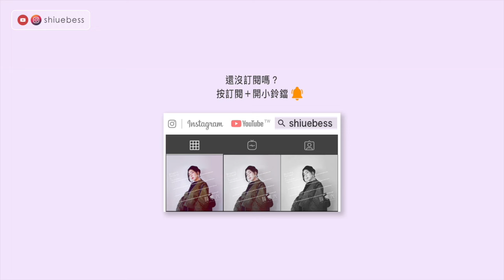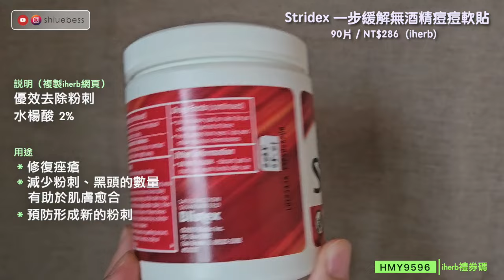混油肌必收5罐❤️高CP值百元保養！iherb粉刺棉片/痘痘藥/眼霜/無印良品原液/控油飾底乳｜薛零六Bess Shiue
身為混油肌的我，最近使用了幾個我非常喜歡的高CP產品
有從iherb購入針對痘痘粉刺的產品、也有從無印良品購入敏弱肌換季皮膚癢可以用的原液
這幾罐我都非常喜歡！分享給大家

（記得開啟繁中ＣＣ字幕）

以下是產品：

iherb禮券碼 HMY9596

謝謝你們：）